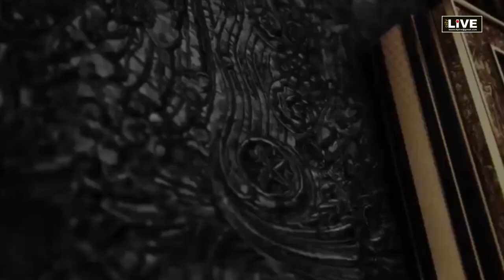CityLIVE - Biggest Event of Rajasthan Event Industry "Eventsthan-2019"